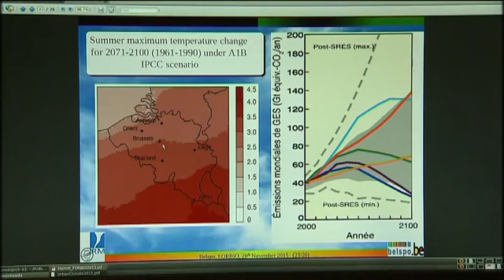Et si les températures augmentaient de 3 degrés à Bruxelles ?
En pleine conférence climat Cop21, on s'est posé la question : et si les températures augmentaient de 3 degrés à Bruxelles ?